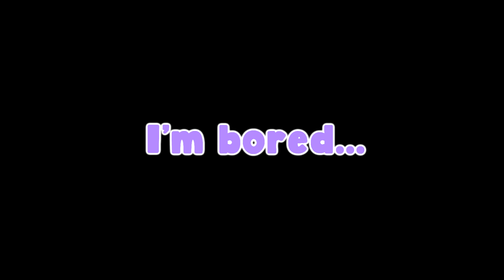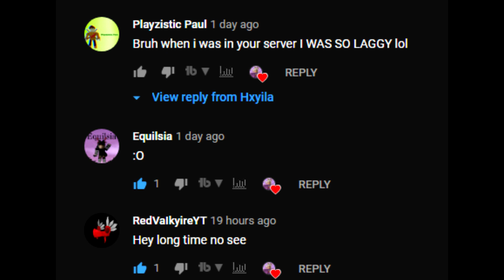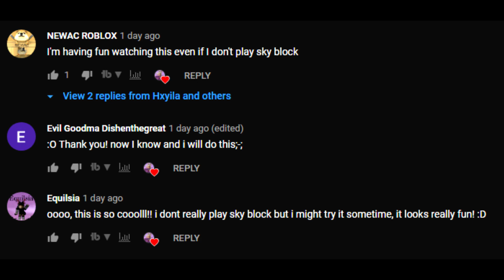A Normal Tower of Hell Video || Roblox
👇👇 Read Me 👇👇

✨ Description: This is just a normal tower of hell video gameplay, enjoy :D

👚 About Merch~
🎉 Merch - you will be on the "Merch Buyer" Role + Before Intro Shoutout📢
📷 What do I use for Recording and Editing?

☄️FAQ:

~ Can I friend you? Sorry, I can't accept friend request I have over 2400+ friend Request. I hope you guys Understand... You guys can follow me to join my game but I actually don't talk too much. :(
📑 If you guys have video Idea  (Only for Tower of H*ll)
- Just comment 📪
- I always read comments :)